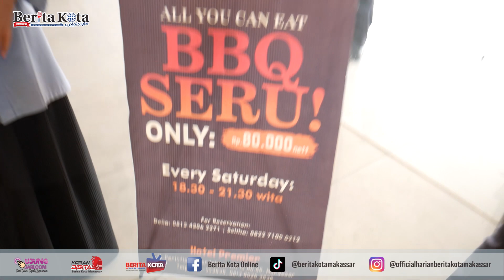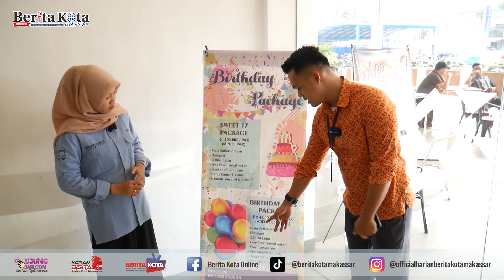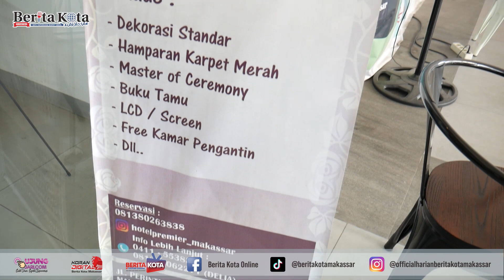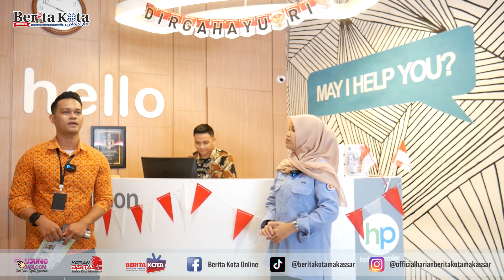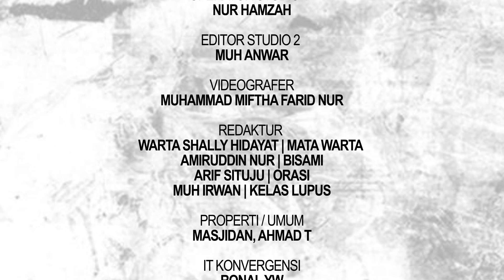PREMIER HOTEL LAYAK JADI PILIHAN, PADAHAL BARU SETAHUN OPENING